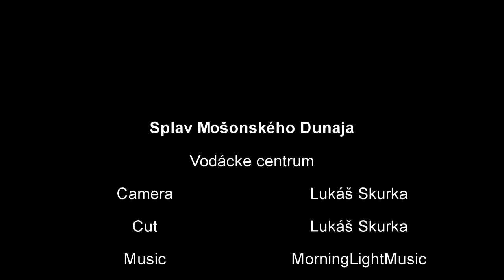Splav Mošonského Dunaja